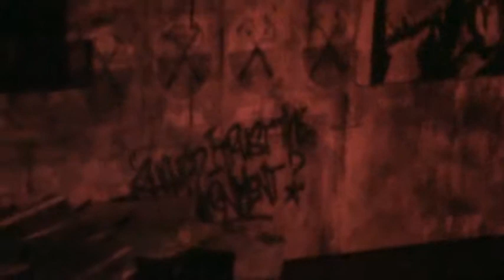Outside The Wall / Saludo Final - ROGER WATERS in Argentina HD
The Wall Live 09-03-12

Estadio River Plate